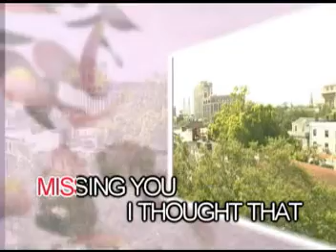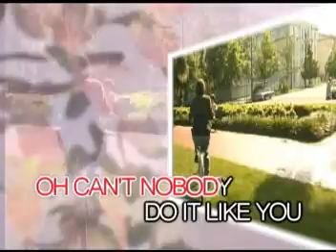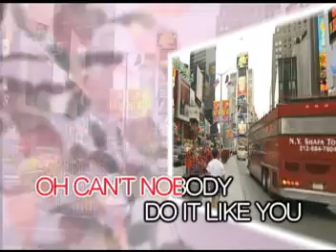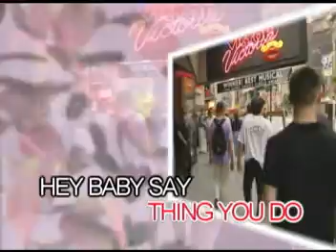14. Officially Missing You - Tamia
VCD Title: I Love You... Goodbye
Released: February 22, 2006
VCD Catalogue: VCD-W-433
Label: Peak Music/Vicor Music Corporation